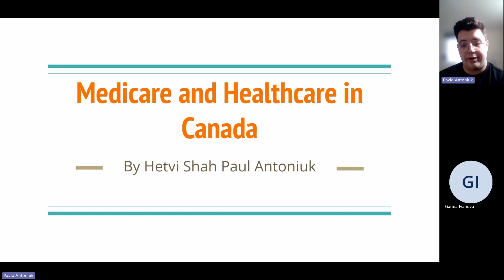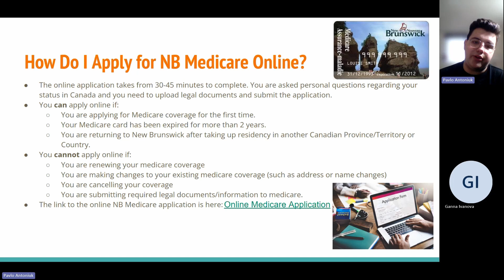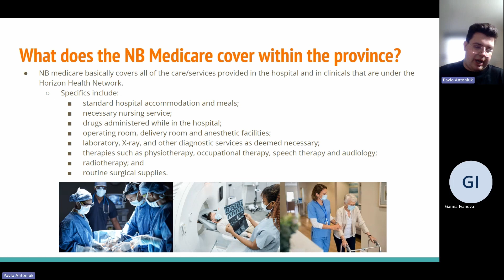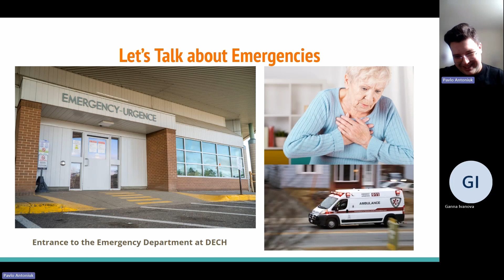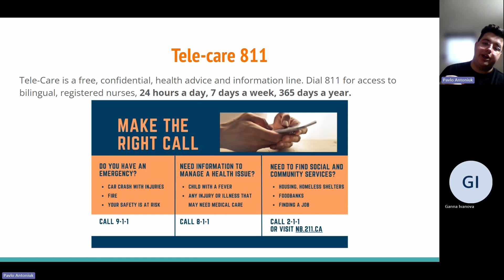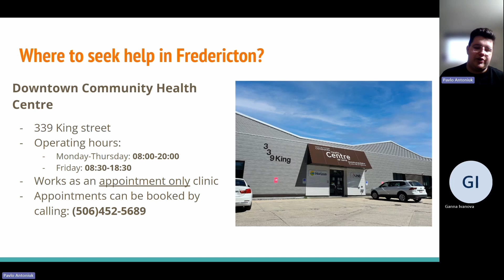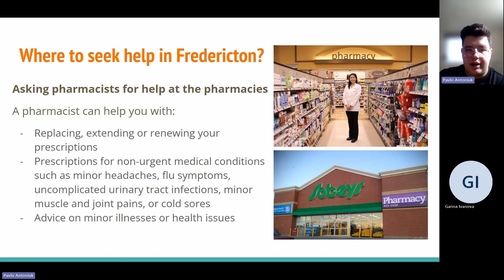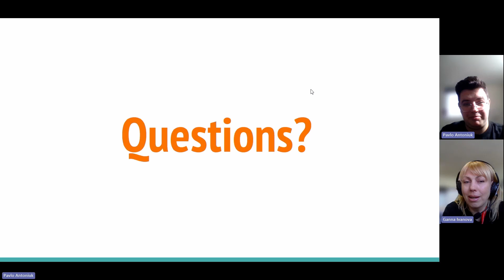Health Care system in New Brunswick, Canada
Virtual information session about the health care system in New Brunswick, Canada